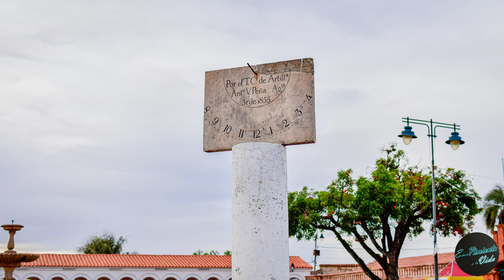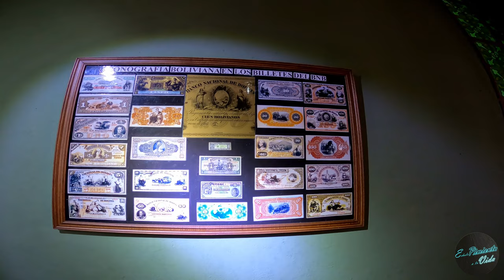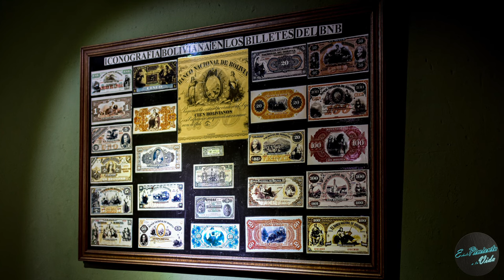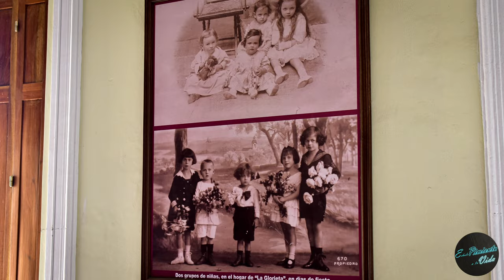Sucre capital de Bolivia, parte II (episodio #13) 4k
Bienvenidos a la segunda parte de nuestra visita a la ciudad de Sucre capital de Bolivia, en este video daremos un paseo encantador por la Plaza Bolívar que se caracteriza por su arquitectura de estilo francés, también haremos un recorrido turístico por el Museo Convento Santa Teresa, donde podremos apreciar en fotografía la vida de las carmelitas descalzas de tiempos antiguos, y para tener un recuerdo maravilloso de la ciudad veremos uno de los mejores atardeceres desde el Mirador de la Recoleta, por último haremos un recorrido turístico por el Museo Castillo de la Glorieta que nos dejo impactados por su majestuosidad.

Mil abrazos donde estés!!!

Hope you enjoy it! Artist If you like what you hear, support the artists and show this channel some love!